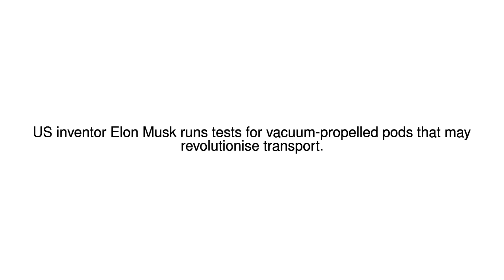News Update Full speed ahead 28/08/17